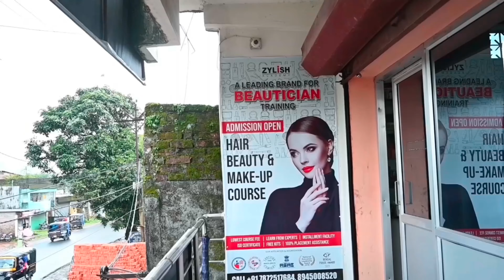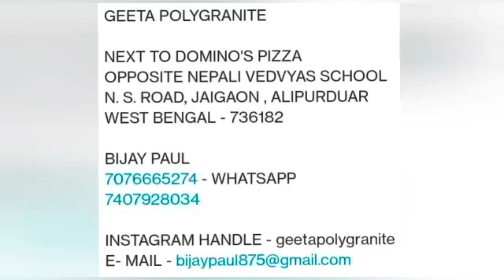जयगांव की यह बेटी बनी टॉपर।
This daughter of Jaigaon became the topper.